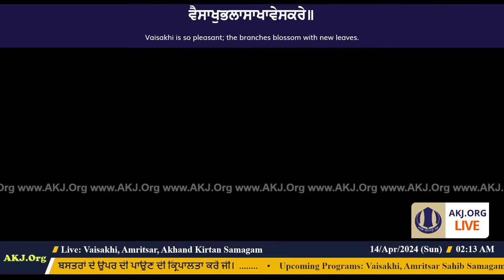055 Amritsar 13April2024 SatEve Rainsabai Keertan Bhai Pritpal Singh Jee Regina